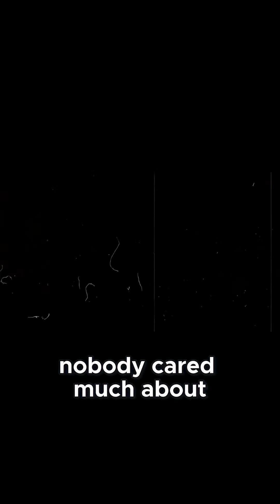America's Jet-Powered Dream That Disappeared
1963, Chrysler did something no car company had ever dared: they built 55 jet turbine-powered cars and gave them to ordinary American families to drive. These bronze beauties ran on gasoline, diesel, kerosene, vegetable oil—even tequila and perfume. They sounded like fighter jets at stoplights and needed almost zero maintenance. Over three years, 203 families tested what could have been the future of automobiles. Then Chrysler destroyed 46 of them and buried the program forever.

This is the untold story of the Chrysler Turbine Car—the wildest automotive experiment in American history. We're diving deep into why Chrysler spent $50 million (over $400 million today) to build these revolutionary machines, what happened when real people drove them, and the shocking reasons why this technology was crushed instead of mass-produced. From the jet age optimism of the 1960s to the controversial decision that haunts engineers six decades later, discover why only nine of these incredible cars survived and what they reveal about innovation, risk, and the road not taken.
If you love automotive history, vintage engineering, and stories about bold ideas that almost changed everything, this is one experiment you need to know about. The turbine car wasn't just a concept—it was real, it worked, and it vanished. Let's find out why.